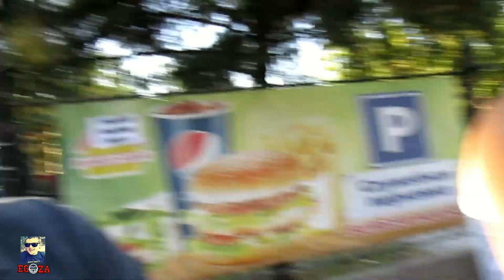Дневник Чича-Прикид. Новые сигареты. Жених. Идём кушать гамбургеры и пить.